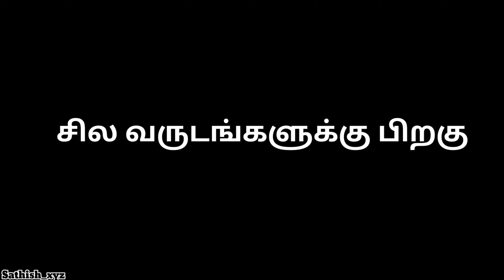Cycle Boat Making Using Water Can 💯 Cycle Boat சென்னை To புதுக்கோட்டை..! Sathish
Water Cycle Making Using Water Can 💯 Cycle Boat  சென்னை To புதுக்கோட்டை..! Sathish

Do not attempt to recreate any of the acts in this video, as they may be dangerous if not done correctly, and could result in serious injury. if you rely on the information portrayed in this video, you assume the responsibility for the results. Have fun, but anyways think ahead, and remember that every project you try is at YOUR OWN RISK